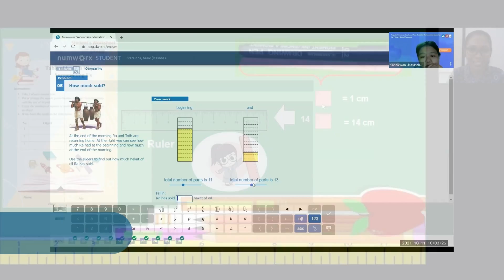SEAMEO QITEP in Mathematics - 13th Anniversary